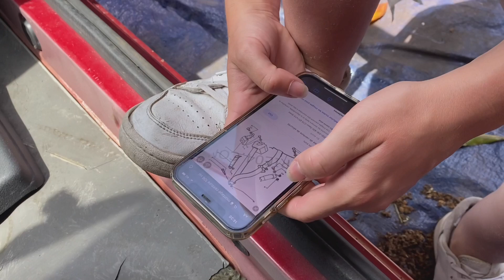106 XSi : Je Me Lance Encore Dans Un Chantier ..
On démonte les baquets et la moquette de la 106 pour préparer la suite des évènements